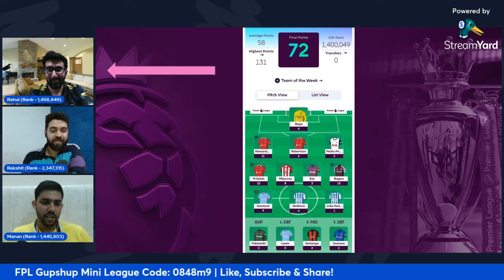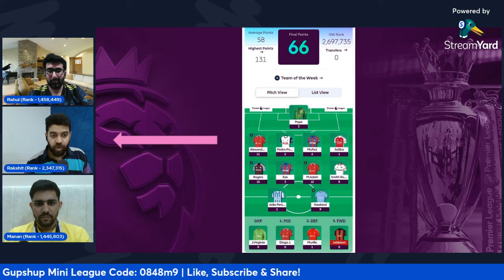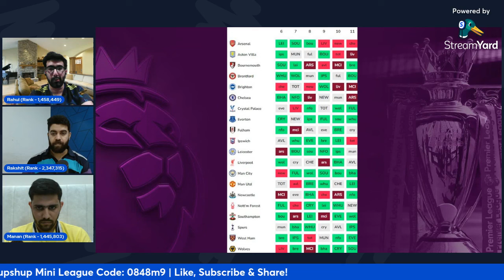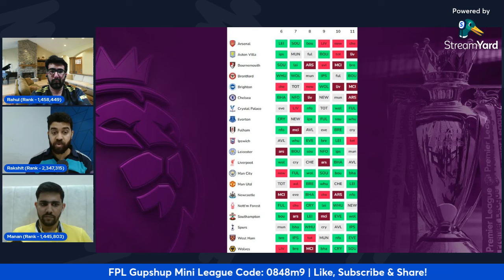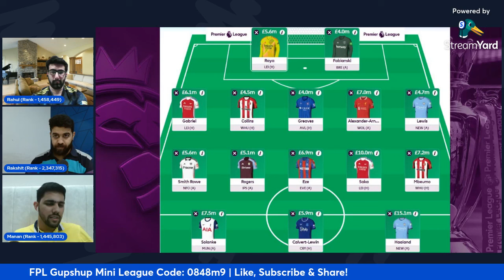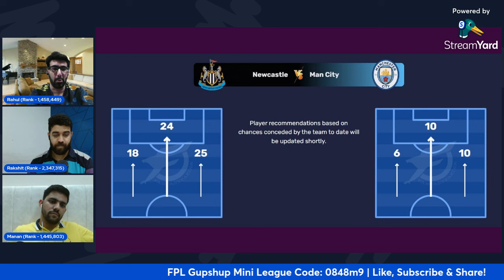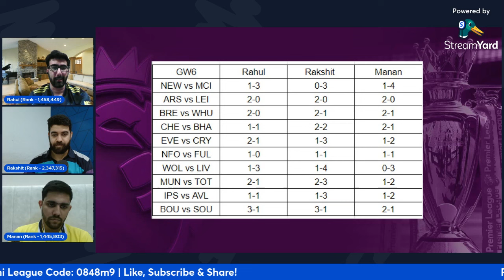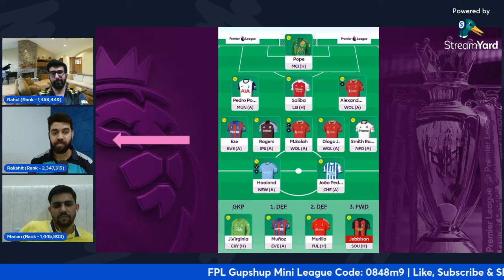FPL GW6 Preview | Wildcard Special🔥 | Fantasy Premier League Tips 2024/25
FPL Gupshup League Code: 0848m9

✅ Rakshit's FPL History:

- Last season's FPL Rank: 17k
- Best FPL Rank: Top 3k

✅ Rahul's FPL History:

- Best FPL Rank: Top 1k (twice)

✅ Manan's FPL History:

- Last season's FPL Rank: 120k
- Best FPL Rank: Top 97k (twice)

In this video, Rakshit, Rahul & Manan discuss their Gameweek 6 FPL teams and their future transfer strategies.

Timestamps:

0:00 - 1:31 - GW6 Preview
1:32 - 5:21 - Rahul's GW5 Points
5:22 - 7:20 - Manan's GW5 Points
7:21 - 9:35 - Rakshit's GW5 Points
9:36 - 11:15 - Best Fixture Runs
11:16 - 16:40 - Best 3 Arsenal assets?
16:41 - 21:40 - Liverpool players on Wildcard?
21:41 - 27:20 - Man City assets to target
27:21 - 27:53 - Manan's GW6 Wildcard Draft
27:54 - 28:24 - GW6 Wildcard - Goalkeepers
28:24 - 33:19 - GW6 Wildcard - Defenders
33:20 - 43:25 - GW6 Wildcard - Midfielders
43:26 - 50:11 - GW6 Wildcard - Forwards
50:12 - 53:15 - Foden punt? Rico Lewis?
53:16 - 55:20 - Mbeumo Haul vs West Ham 😍
55:20 - 57:48 - Captain Salah vs Wolves? Will Jota start?
57:49 - 1:04:27 - GW6 Match Predictions
1:04:27 - 1:07:54 - Rahul's GW6 Team
1:07:54 - 1:13:18 - Rakshit's GW6 Team